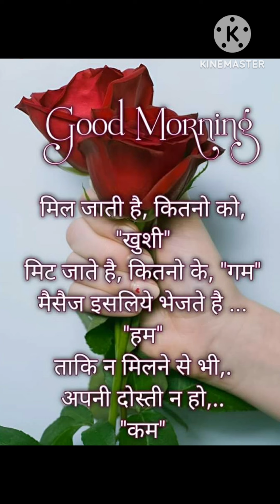good morning status || good morning video || अपनो को भेजे